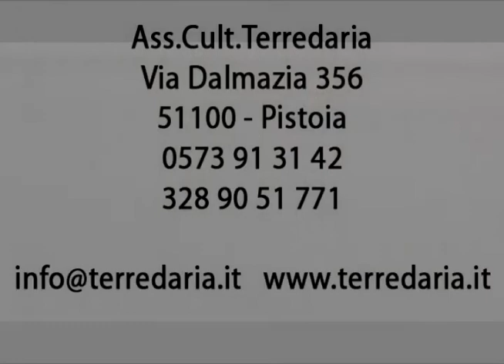Giochi di luci e di suoni - Musicoterapia Terredaria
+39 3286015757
Terredaria ass.cult. Via Dalmazia 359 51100 - Pistoia